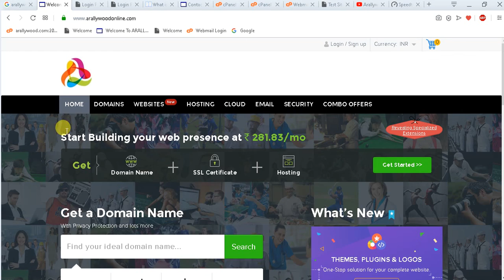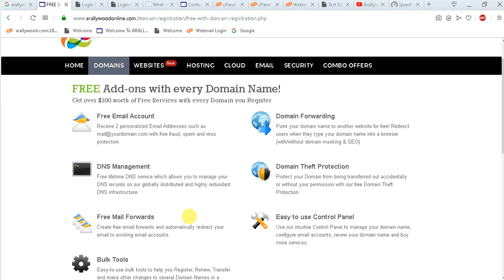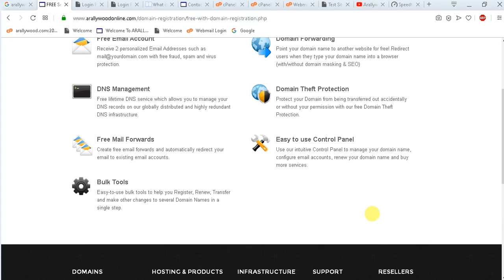FREE Add-ons with every Domain Name Registration on ArallywoodOnline.com to create new website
Customer & Reseller Login Control Panel to manage ArallywoodOnline.com all web services
Hosting, "A" Records & "Name Servers", IP & CPanel Login Details with Demo. Add these records("A" & "2 Name Servers) to your domain after registering domain

Copyright:- Copyright owned by Arallywood Telefilm Entertainment Media Network Private Limited.

All contents including company name arallywood and logo on our channel are copyrighted and logo is registered TM(Trade Mark) of our company.

Reuse of any contents including company name arallywood, logo or any other digital properties without written rights from our company is strictly prohibited and may result strict legal actions and may have to recover compensation or any financial losses from the users.

To know more about our various brands kindly visit official

All the informations published & available (for advertising or broadcasting purposes in accordance with our said company/Arallywood policies) on this "Arallywood Telefilm" YouTube Channel & website are collected & various sources whether online or offline & published in good faith and for general information purpose only. Our YouTube Channel "Arallywood", or our company does not make any warranties about the completeness, reliability and accuracy of this information. Any action you take upon the information you find on this is strictly at your own decision. Arallywood Telefilm or our company will not be liable for any losses and/or damages in connection with the use of our YouTube Channel website. It's the responsibility of users of the said site to check and verify the authenticity of the published informations before engaging any business transaction or any other types of activities , users are completely responsible for their engagement. Our company and website is not responsible for such kinds of activities.